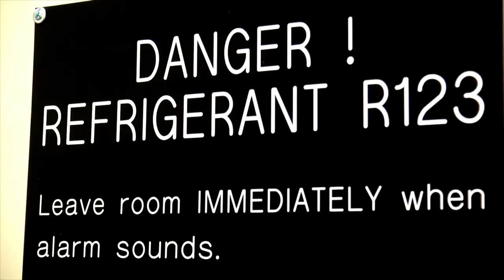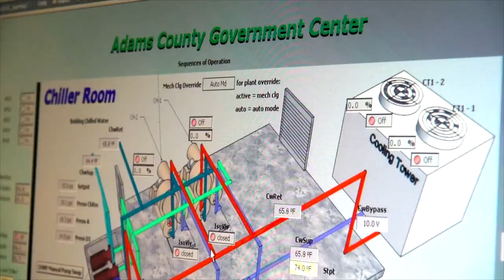Why Work for Adams County in Facilities Management?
Adams County Facilities Management is always looking for qualified, hard-working employees.  Here's why those looking for a great career and a fun place to work, should apply.